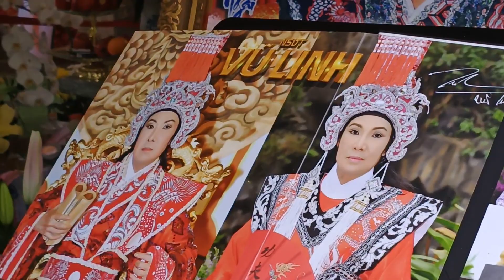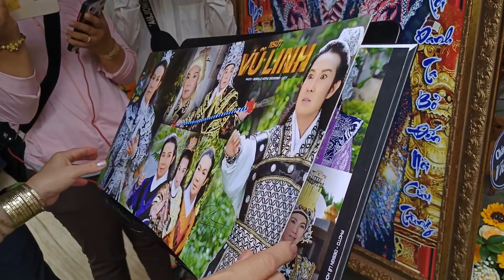Chuyện lớn hót ...! Người Nhà Hồng Loan lên tiếng. Quá bất ngờ